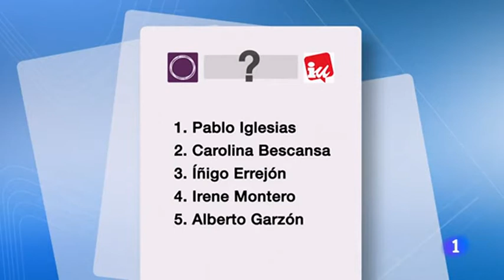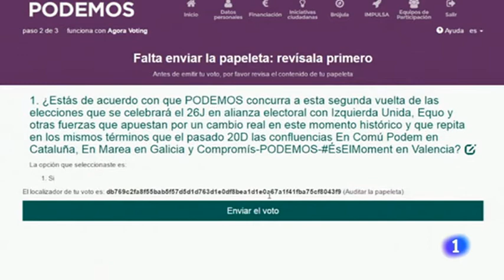ALBERTO GARZÓN será el NÚMERO 5 en las listas de PODEMOS-IU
El portavoz parlamentario de IU-Unidad Popular, Alberto Garzón, será el número cinco por Madrid en la lista de la confluencia electoral de Podemos-IU, tal y como ha anunciado el secretario de Organización de IU, Adolfo Barrena, principal negociador del partido de Garzón para la alianza con Podemos.

En declaraciones a Onda Cero, Barrena ha señalado que aún quedan aspectos del acuerdo por cerrar pero ha precisado que habrá un reconocimiento de liderazgos de los dos partidos y cada formación se pagará su propia campaña electoral.

Está previsto que el líder de Podemos,Pablo Iglesias, encabece la candidatura por Madrid, mientras que el responsable de la Secretaría Política de esta formación, Íñigo Errejón, ocupe el tercer puesto. Los números dos y cuatro deben ser para dos mujeres, dada la obligación de que confeccionar listas cremalleras.

Iglesias y Garzón escenificaron este lunes el preacuerdo entre ambas formaciones para concurrir juntos a las elecciones generales que establece que, tomando como referencia los resultados del 20D, Izquierda Unida tendrá uno de cada seis escaños que consigan en el Congreso y al menos cuatro senadores, y que su logo estará en las papeletas.